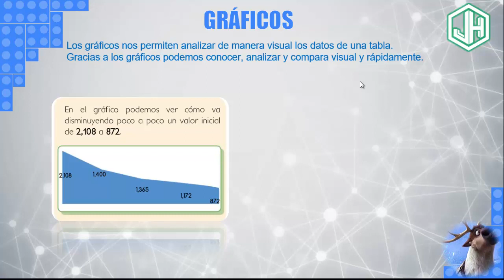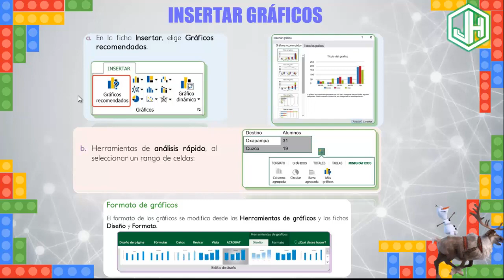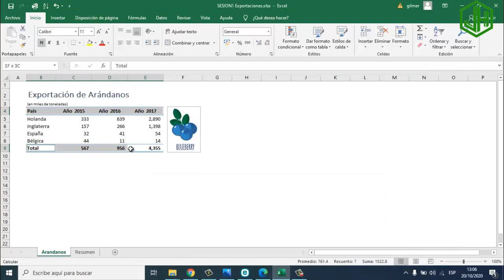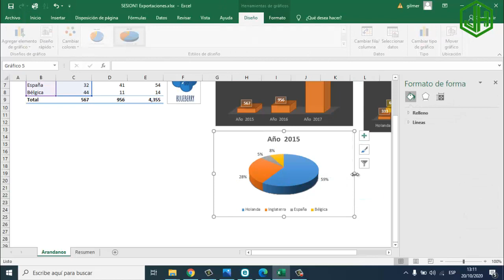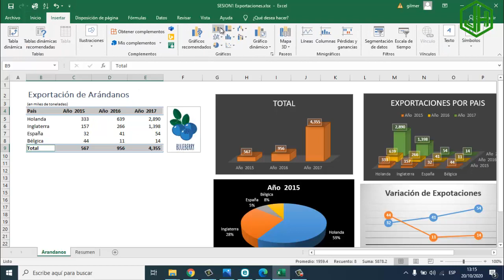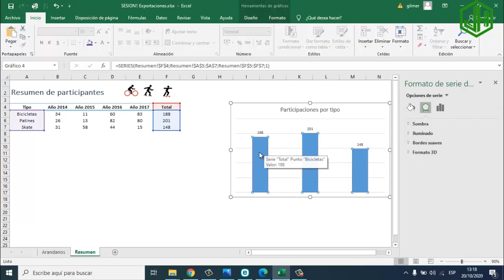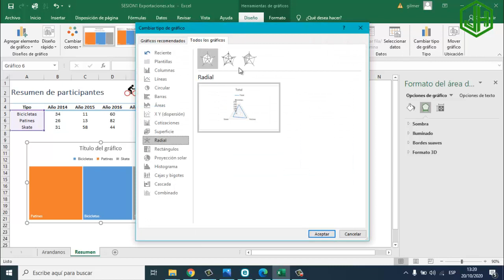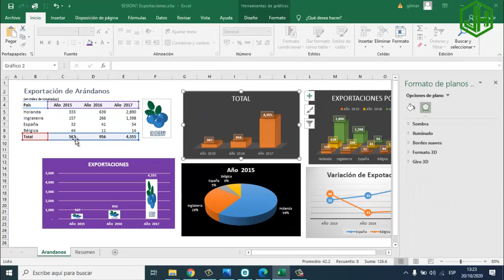ANALIZAR DATOS CON GRÁFICOS EN EXCEL